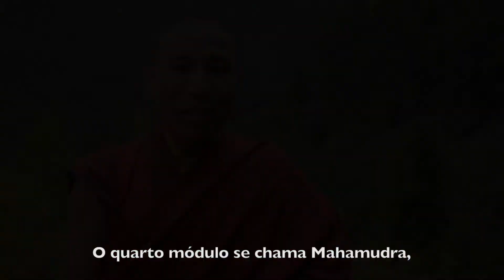Escola de Bodhisattva (português)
Conheça a Escola de Bodhisattva, parte do Centro de Dharma Condor Blanco. Ensimanentos Budistas desde uma perspectiva ocidental, com práticas profundas de desenvolvimento. Consiste em cursos realizados por Lama Dorje, Monje Busta Nepalês.